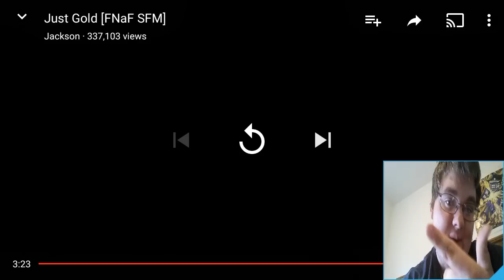[Fnaf Sfm] "Just Gold By Mandopony" REACTION|| TIME TO PLAY!!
Hello Everybody, I'm Whalenjp, and today I am gonna react to Fnaf Sfm Just Gold!!! Its AWESOME!!! Hope you enjoy this video, let's try to reach 10 Likes and maybe even 10 Subscribers. Be sure to suggest a video for me to react to or a game for me to play in the comments down below. It's really appreciated. BYE!!!